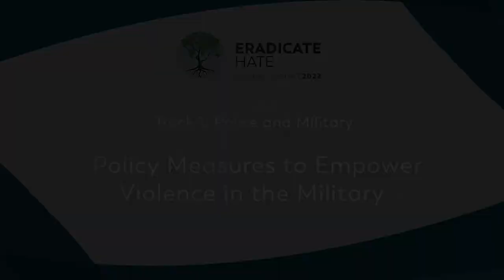1-11 Policy Measures to Empower Violence Prevention in the Military